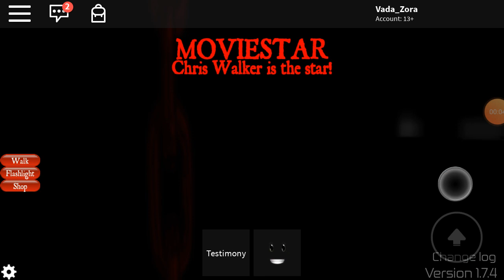Roblox Midnight Horrors: Chris Walker is the star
Chris Walker is the star